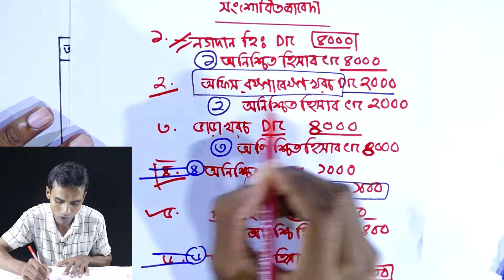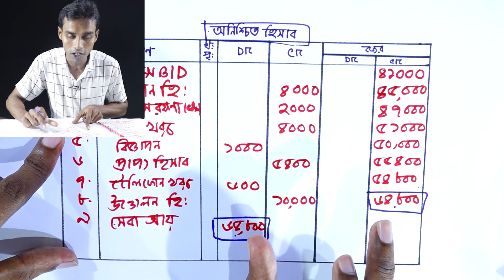ভুল সংশোধনী জাবেদা উদাহরণ-৩ || রেওয়ামিল || HSC Accounting 1st Paper Chapter 4 (Part-15)